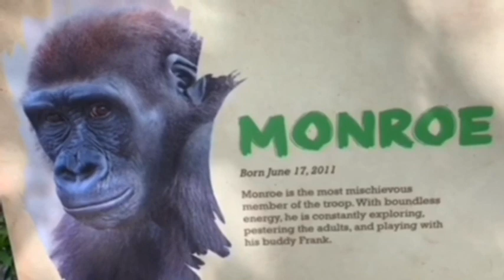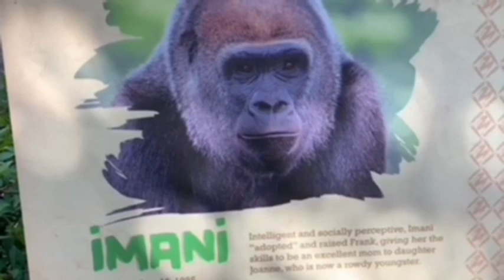Gorilla 💎 Winston family 💎 Winston drumming 💎 San Diego Safari Park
Winston drumming

🌟 Winston Silverback
wild born 1/1/1972  野生出身　1972年（1/1生まれ）
9 children  8 grandchildren 🦍
Winston came from UK he was in private zoo
When he comes to San Diego, he knew nothing about gorilla but Villa teach him how to live Gorilla way. She was  like mother to Winston 🦍🌸
Winston adopted Paul Donn and Frank
Winston’s health check ups ウィンストンの健康診断

🌟 Kamilah 12/05/1977
Grandma for Frank, Ajari Jamani Denny and Angela 🌷
Very kind personality. She had a surgery and her stomach is big.

🌟 Kokamo 12/20/1988
Father Moemba Mother Kathryn
She gave twin babies in previous zoo. She is very conservative personality.

🌟 Imani 10/16/95
Father Memba Mother Kinba Kumba
San Diego’s first gorilla Alvila adopted Imani grew her up.
Mother to Joanne.

🌟 Monroe 6/17/2011
He is very royal and faithful to his father.
He is good playmate with Leslie 💕

🌟 Joanne　3/12/2014
Joanne was born cesarean section and was in hospital first 2 weeks.
Very shy and kind personality ❤️

🌟 Leslie 10/19/2016
Winston’s last child. Very strong in mental. and smart.
She had eye surgery to change her lens.
とても頭がよく、気が強い🦍😀 2019年に目のレンズを変える手術を受けました。

Thank you everyone for always watching and good and comments ^_^